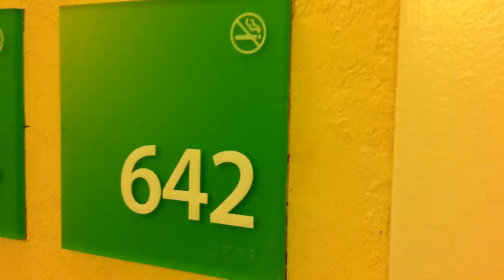Holiday Inn | Oakbrook Terrace, IL | Room Tour #642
Holiday Inn Express room tour room 642.  Typical hotel with above average staff.  Nice Avis rental location (and drop off).  Cookies and fruit are always welcomed!  Become a Priority Club member even if you don't travel often.

Captured with iPhone 4 and edited with iMovie app for iPhone.